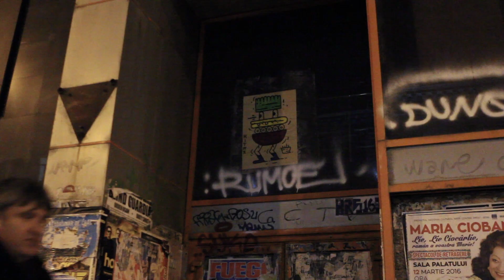Stickerbomb and Romanian artist Kitra out and about.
We got an exclusive night out Romanian artist, illustrator and graphic designer Kitra late at night in Târgoviște, Romania.